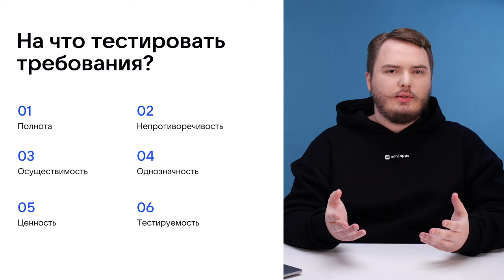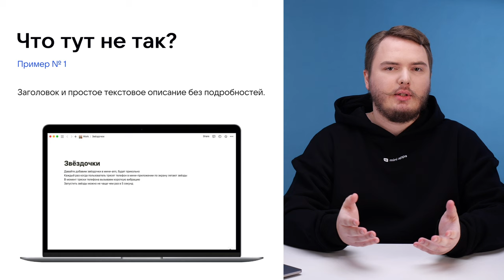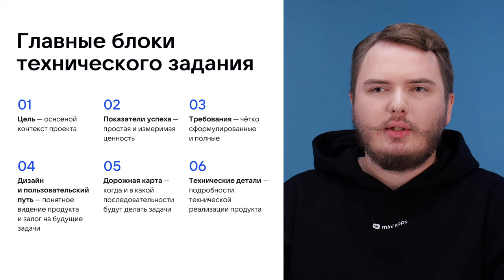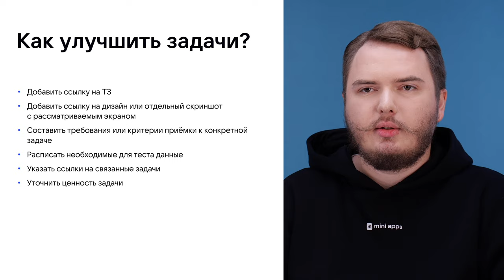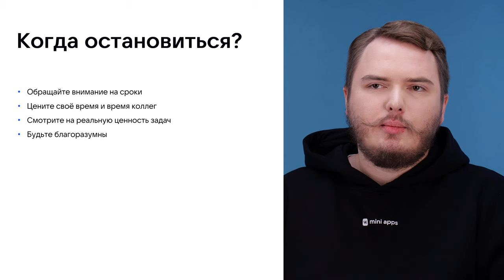5.3. Тестирование. Тестирование требований